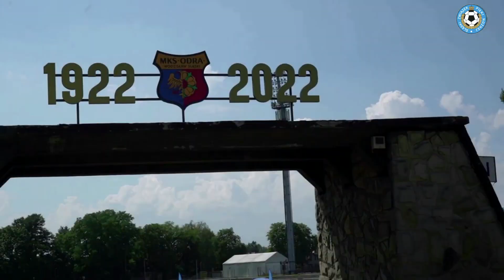Uroczystość 100-lecia Odry Wodzisław Śląski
W sierpniu mieliśmy okazję z naszą Akcją Lato uczestniczyć w obchodach 100-lecia Odry Wodzisław Śląski, a w grudniu podczas gali z tej okazji, Prezes Śl. ZPN i Wiceprezes PZPN Henryk Kula wraz z Prezesem Podokręgu Rybnik Śl.ZPN Andrzejem Paulusem złożyli na ręce włodarzy klubu gratulacje, okolicznościowe grawertony, voucher na kwotę 1000 zł i worek piłek. Wszyscy obecni na tym wydarzeniu życzyli sukcesów i wiele wytrwałości w odbudowie tego zasłużonego dla śląskiej piłki klubu.